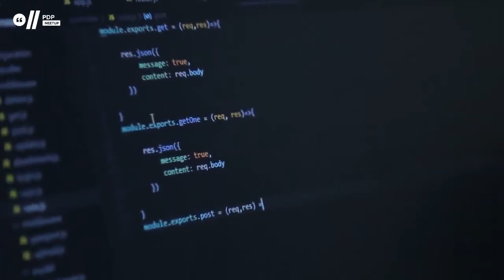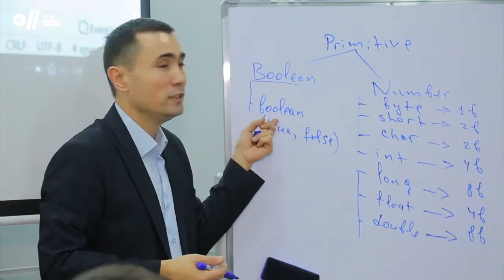Dunyoning gigant kompaniyalarida software engineer bo’lib ishlash mumkinmi? | Sherali Obidov | #7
“PDP Meetup” loyihasining keyingi mehmoni Google kompaniyasida o’z ish faoliyatini olib borayotgan dasturchi Sherali Obidov bo’ladilar.